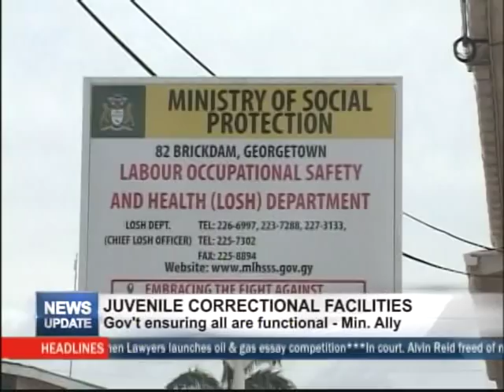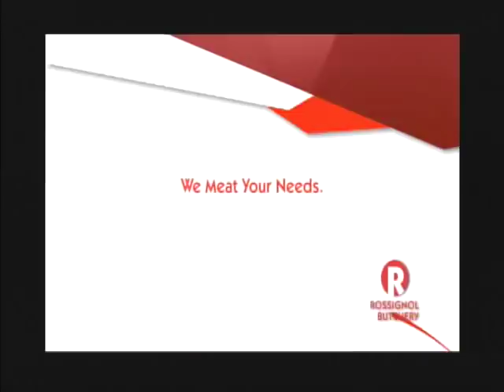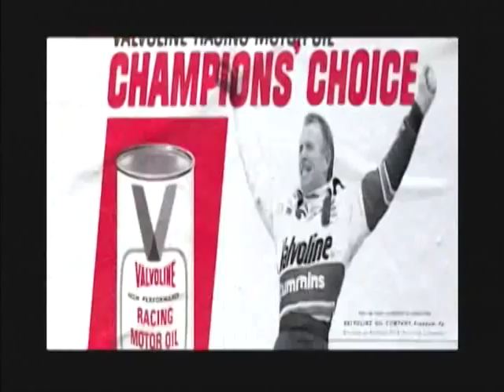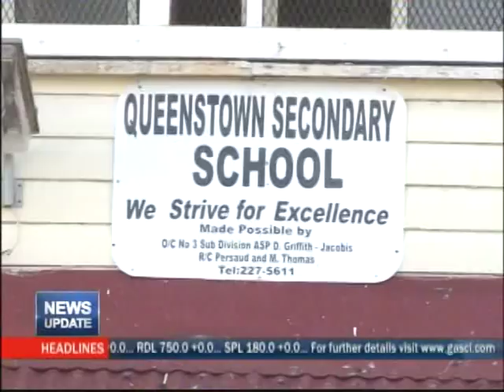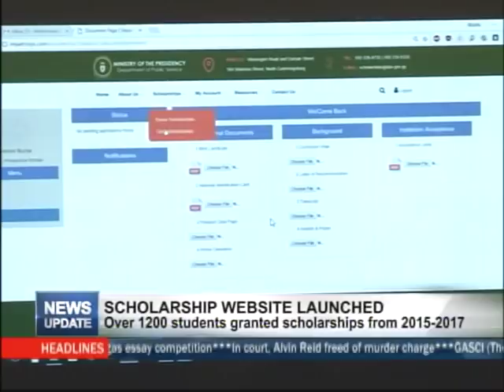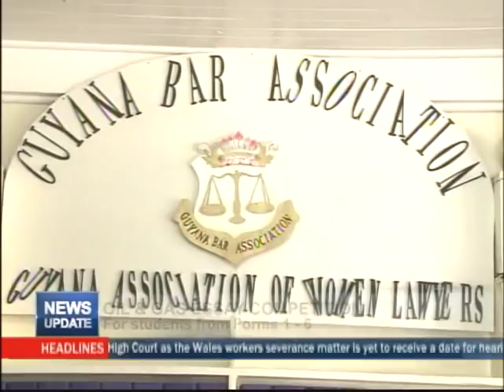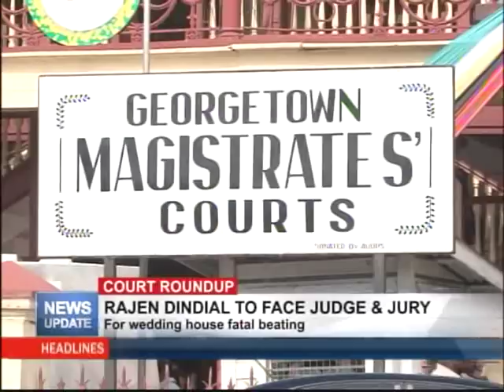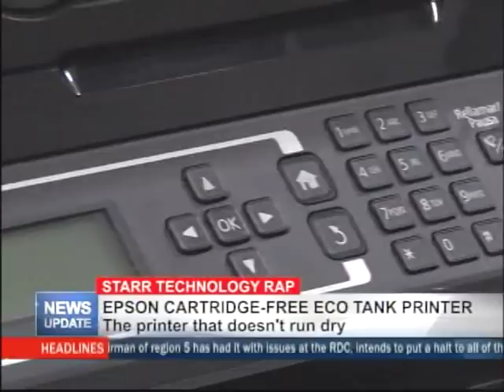7th March MTV News Update 2018